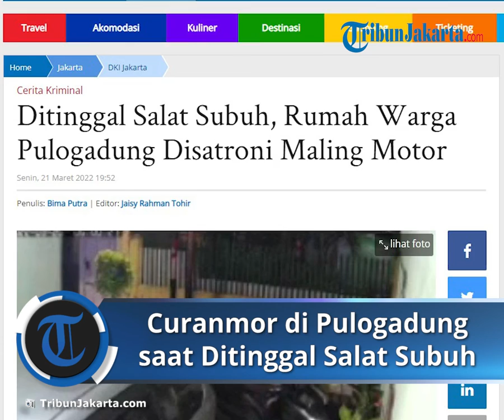Maling Beraksi saat Ditinggal Pemilik Rumah Salat Subuh, Gondol 1 Sepeda Motor Baru Sebulan Dibeli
TRIBUN-VIDEO.COM, PULOGADUNG - Pencurian sepeda motor terjadi di satu rumah Jalan Gading Raya, Kelurahan Pisangan Timur, Kecamatan Pulogadung, Jakarta Timur pada Senin (21/3/2022).

Pemilik rumah, Andi mengatakan sepeda motor milik teman anaknya yang sedang bertamu digondol dua orang pria saat dia pergi ke menunaikan ibadah Salat Subuh di Masjid.

"Memang kebiasaan saya kalau sudah buka gembok pintu pagar itu gemboknya enggak saya pasang lagi. Karena merasa aman lah dengan keamanan di sini," kata Andi di Jakarta Timur, Senin (21/3/2022).

Setelah Andi pergi pelaku yang datang menaiki satu sepeda motor secara berboncengan diduga sudah memantau keadaan seketika membuka pintu pagar rumah secara perlahan.

Satu pelaku turun lalu membobol kunci kontak kendaraan menggunakan kunci leter T dikeluarkan dari saku jaket, sementara pelaku lain mengawasi keadaan di depan rumah.

"Mungkin mereka sudah mengintai psosi saya setiap saya berangkat Salat Subuh. Kunci motornya teman anak saya itu kalau di CCTV terlihat dicongkel pakai letter T," ujarnya.

Andi menuturkan sepeda motor teman anaknya yang berdasar rekaman CCTV dicuri pelaku dalam waktu sekitar satu menit tersebut baru satu bulan dibeli dengan sistem kredit.

Menurutnya kasus ini merupakan kejadian pencurian kendaraan bermotor yang kedua dalam rentan waktu satu bulan terakhir di wilayah permukiman Jalan Gading Raya sehingga meresahkan warga.

"Sudah laporan ke Polsek Pulogadung, yang punya pun sudah mengurusnya dengan leasing (proses administrasi pencurian kendaraan yang masih tahap kredit)," tuturnya. (*)

Artikel ini telah tayang di TribunJakarta.com dengan judul Ditinggal Salat Subuh, Rumah Warga Pulogadung Disatroni Maling Motor,
Penulis: Bima Putra | Editor: Jaisy Rahman Tohir